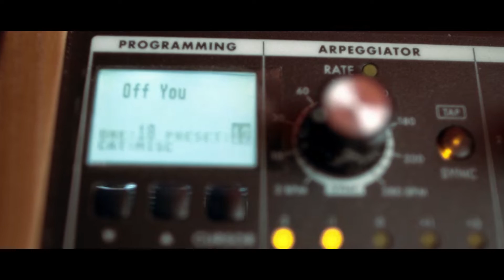Veronica Fusaro - Off You (official on the road Music Video)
Took Pascal Berger to a couple of shows of the ICE COLD tour, here's the result! Thanks for the video!!

Thank you Garage Bärfuss for the support!

Unterstützt durch das Migros Kulturprozent, vielen Dank!

xx